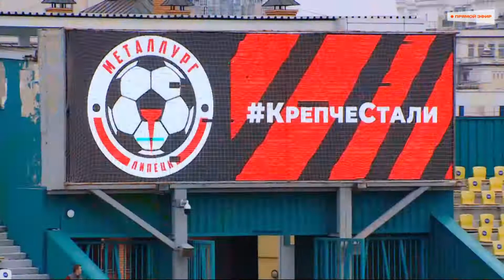Металлург - Олимп-Долгопрудный - 0:0. Саммари